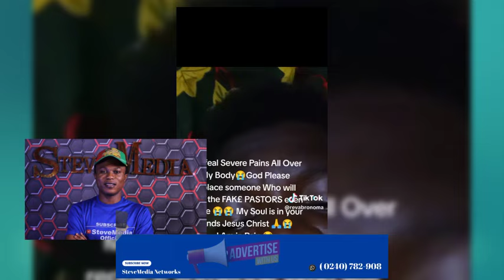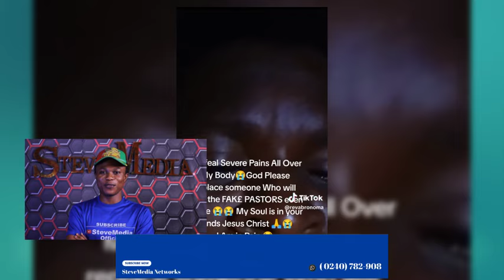I WILL D!E AT THE HOSPITAL Abronomaa Confesses, Beg Pastors To Pray for H!m @fter Eating F00d Po!son